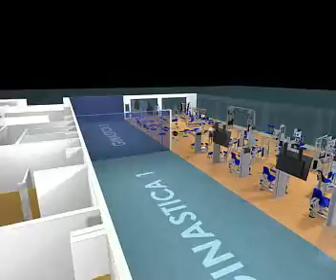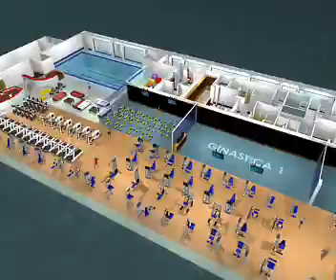RA Visual 4